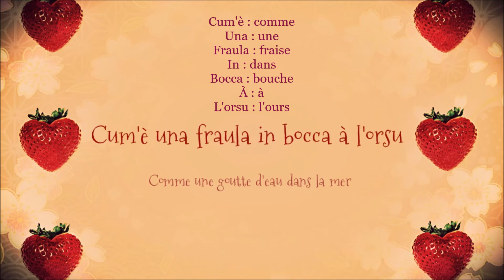Cum'è una fraula in bocca à l'orsu... [KOUmè OUna VRAoula im BOKka a l'ORsou]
► La phonétique de "in bocca" est [ im bokka ]. Avec B, P et V le N de "in" se prononce M pour une bonne liaison..